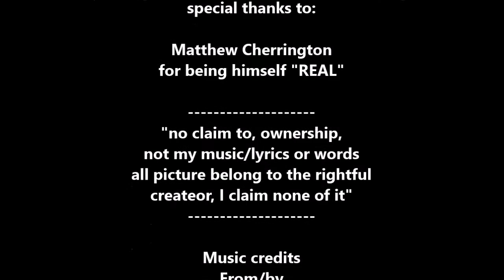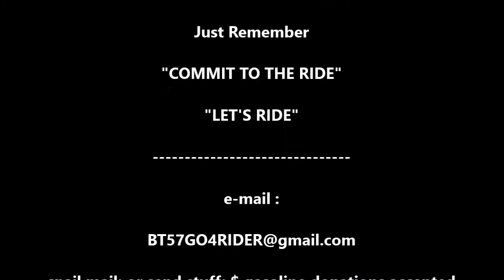Happy Holidays & a BETTER NEW YEAR WISHES "for us all"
Heart felt wishes your way and the hope of a better New Year, 2021!  goodness knows we need it!!! 🤔🙄😉😀👍👍✌️🤞

1- Happy Holidays - Andy Williams
2- (FREE) Christmas Rap Type Beat  Trap Instrumental
Just Remember

"LET'S RIDE"

don't forget send me the info on
upcoming events